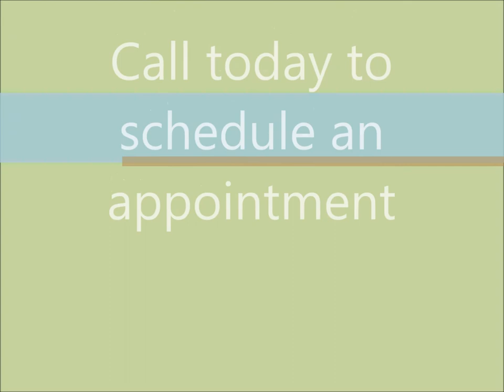Wiley listing 9401 RR12 w music 6 21 17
Listing Video for Carroll Wiley property located at 9401 RR 1 in Wimberley Texas